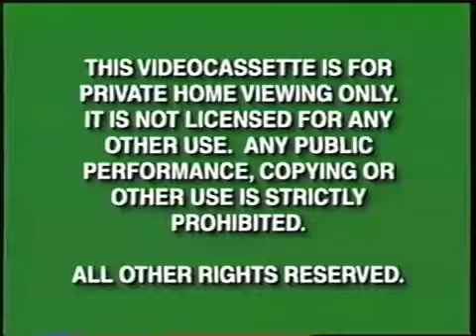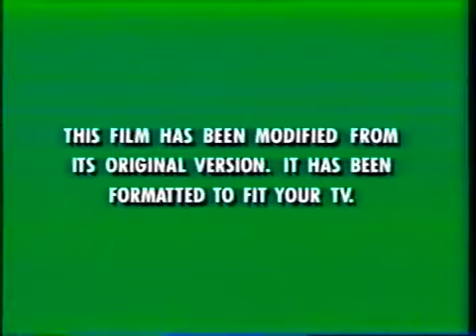Opening to Mickey's Once Upon a Christmas 1999 VHS